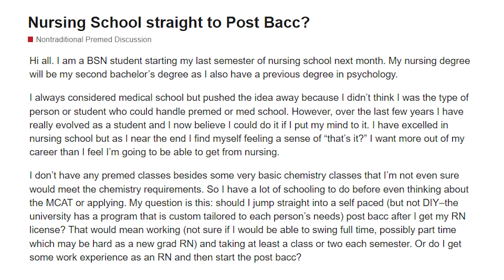Nursing School to Postbac to Medical School | Old Premeds 294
This nontrad is finishing up their nursing degree but is now considering medical school and wonders if they should jump right into a postbac to take prereqs.

First, be sure to check out for Mappd, a premed app that's changing the premed landscape, especially for nontraditional students!